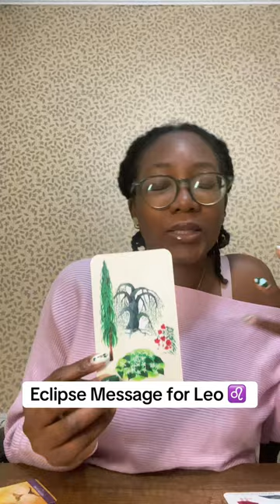LEO ♌️ - Trust You’re Being Led Exactly Where You Need To Be. Your Path is getting Clearer! 🔮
Leo, this eclipse window from the Pisces lunar eclipse to Libra solar eclipse is moving you from where you think you should be, to where you actually need to be! Trust in the other being revealed to you.